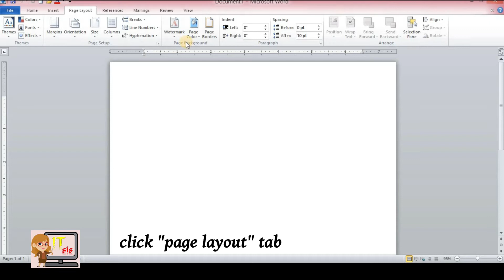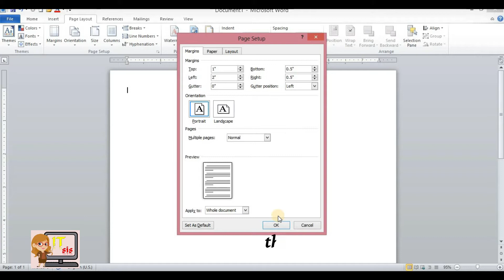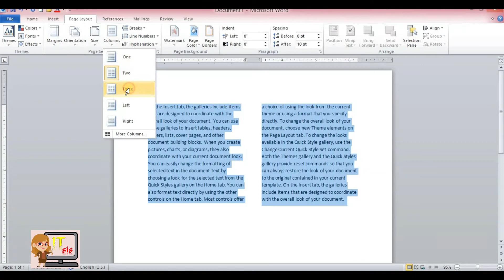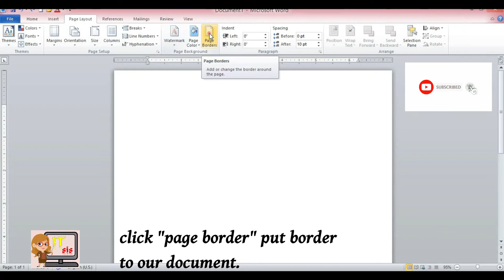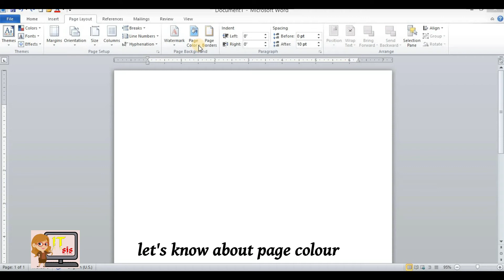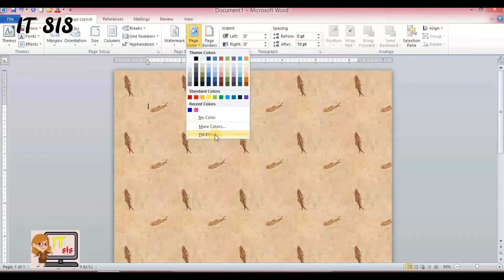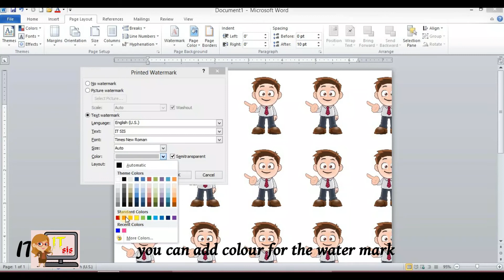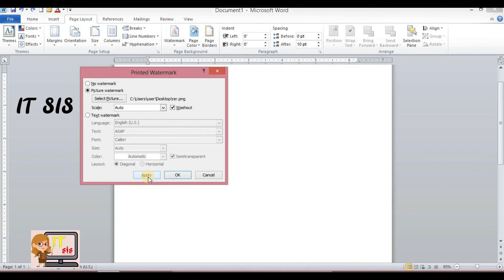MS word | page layout | page settings | word Sinhala tutorial | MS word for beginner | 2020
Hi friends,
this video about insert shapes, clip arts, picture in  MS WORD. Word Processing is an essential part of using a computer. easy to understanding for students and others who are studying today. we look forward to bringing you this lesson step by step. it easy for others to understand. this video tutorial explains important parts of the word.

Let's know about MS Word -part 5 (insert smart art)දන්න සිංහලෙන් ICT LESSON with English Subtitles.